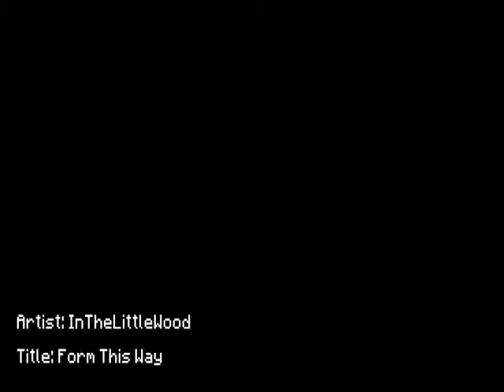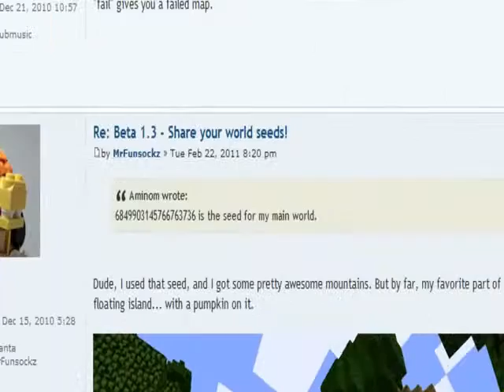form this way mine craft